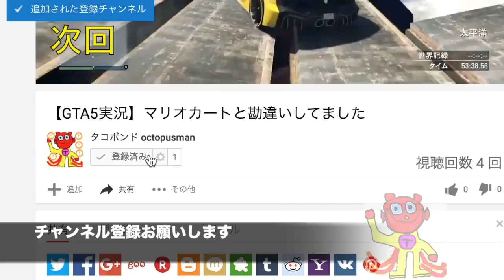虫、グロ注意！ギガノトサウルスVS巨大ムカデ500匹【ARK】実況（Giganotosaurus VS Giant centipede×500）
日曜夜はちびまる子ちゃん、サザエさん、コロシアム！

ゲーム名ARK survival evolved